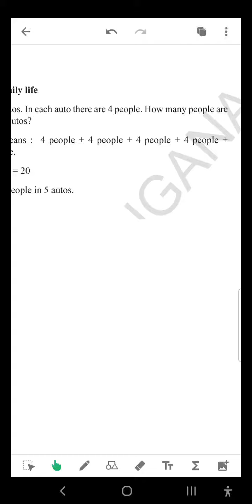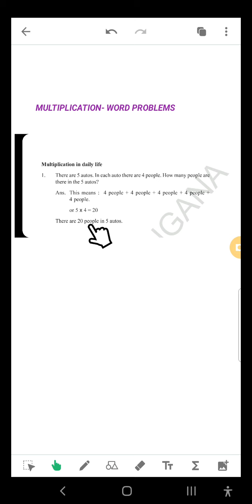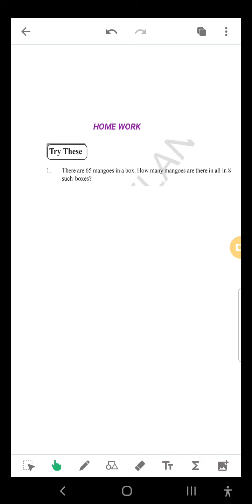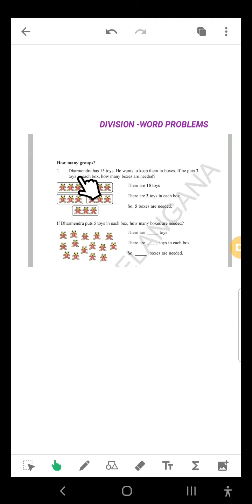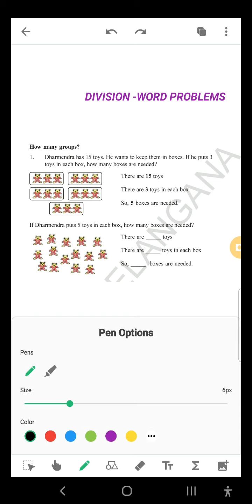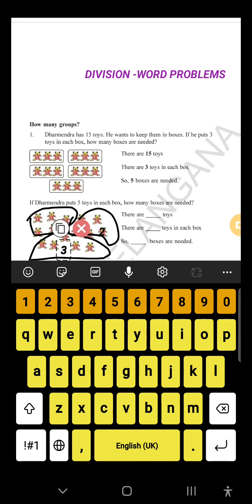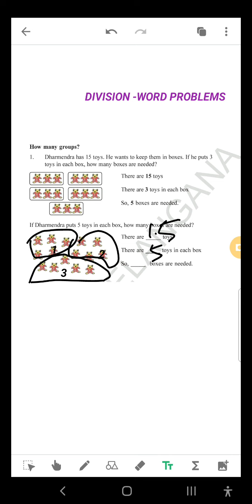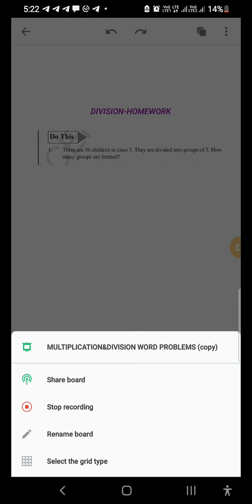WORD PROBLEMS -MULTIPLCATION &DIVISION